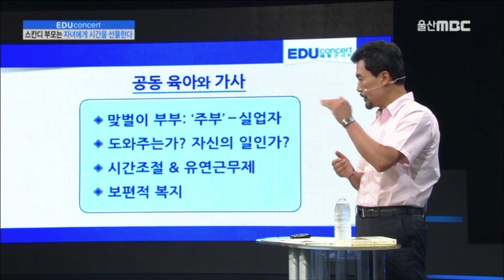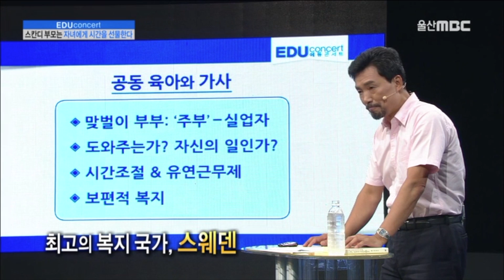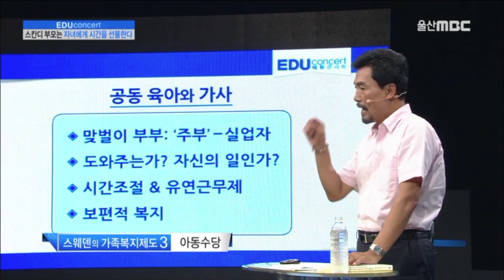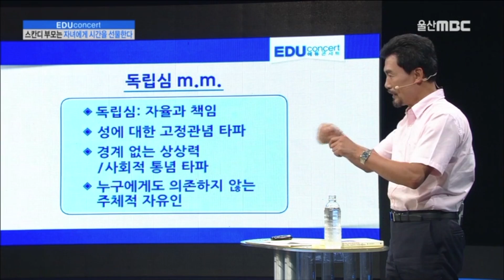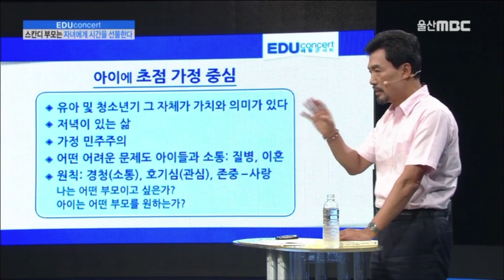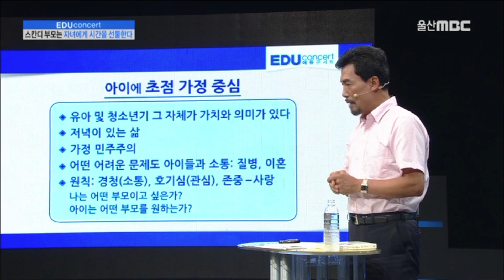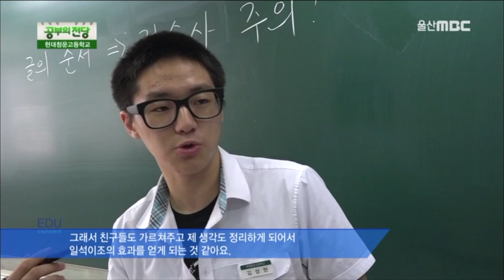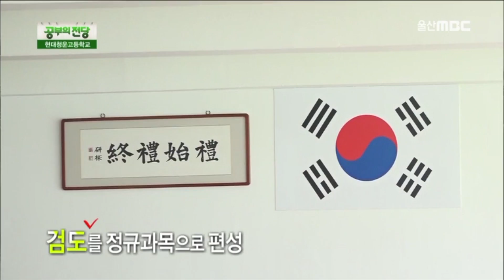[에듀콘서트] 북유럽 부모는 자녀에게 시간을 선물한다?! 참된 아빠 황선준박사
올바른 교육법에 관한 정보를 먼저 받아보실수 있습니다.
많은 댓글과 좋아요를 부탁드립니다.

If U love clip, Plz push 'Like' button and leave the reply message.